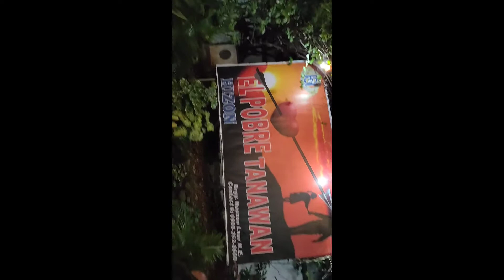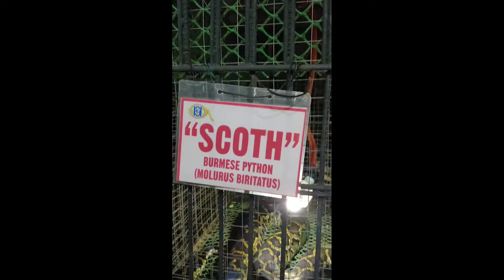TANAWAN Laur, Nueva Ecija 2020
nueva ecija university of science and technology courses offered